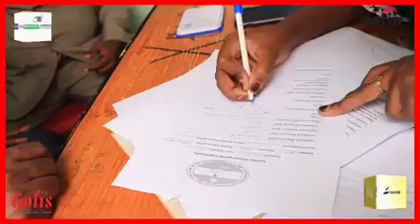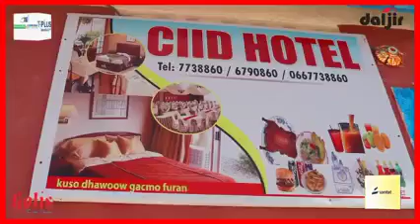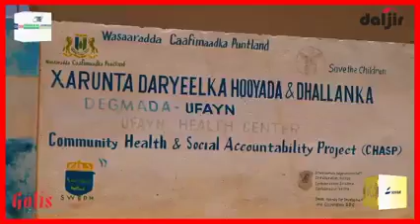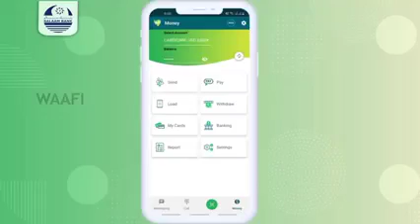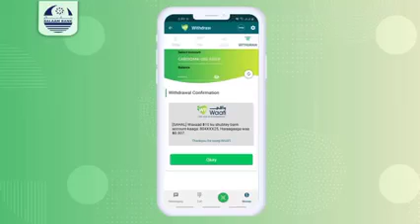HORUMARKA DEGMADA UFEYN AY KU TALAABSATAY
HORUMARADA ASAASIGA AH EE AY KU TALAABSATAY DEGMADA UFEYN IYO DIIWAANGELINTA CODBIXIYAASHA DOORASHO EE KA SOCOTA | Warbixin Abdirisak Abdalla